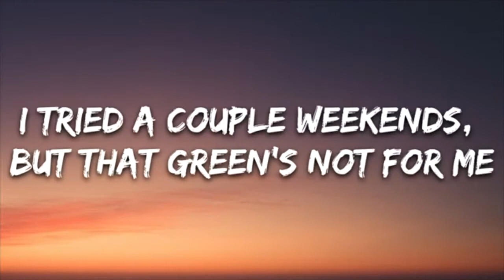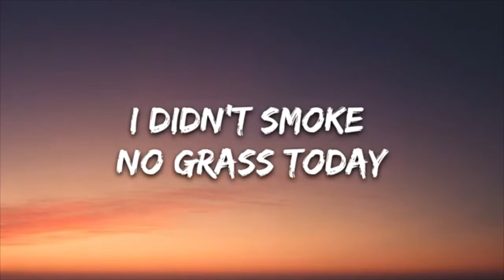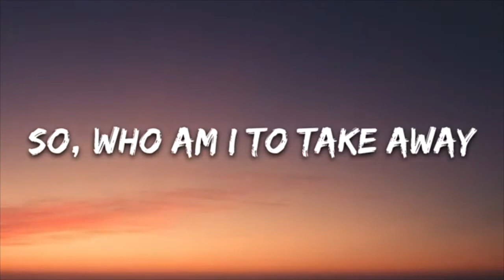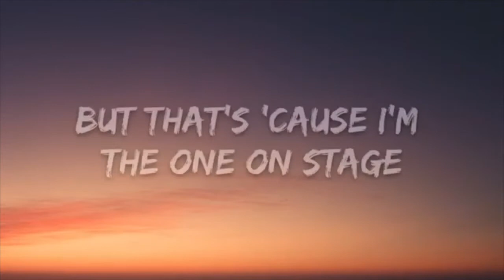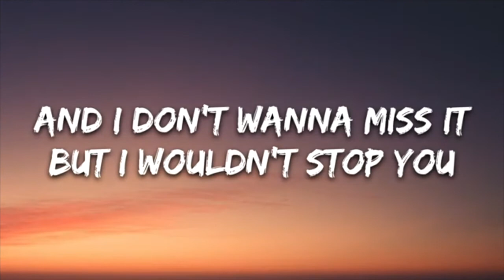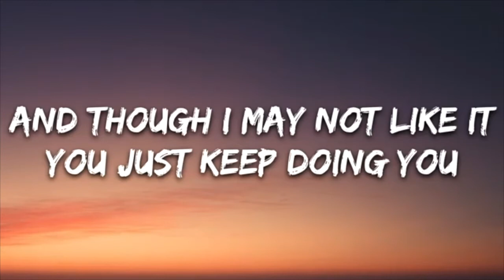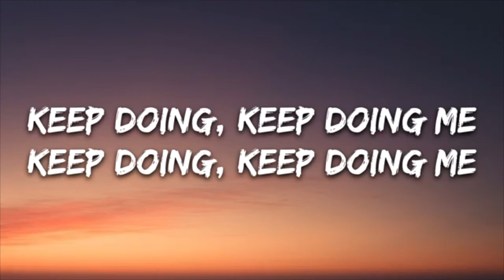AJR - No Grass Today (Lyrics video)|"What makes you feel this great"|World Of Lyrics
Lyrics: AJR - No Grass Today

[Chorus: Jack Met]
Oh, I didn’t smoke no grass today
But that’s ‘cause I’m the one on stage
So who am I to take away
What makes you feel this great
I didn’t smoke no grass today
But that’s because I love to play

[Verse 1: Jack Met]
Does the grass look greener (greener)
On my side of the speakers (speakers)
I tried a couple weekends
But that green’s not for me
I thought I’d get clever
Make my lyrics come out better
But at 7/11’s where you would find me

[Pre-Chorus: Jack Met]
Don’t wanna get paranoid
Just wanna be making noise
You want a hit, it’s your choice
But please enjoy the show

[Verse 2: Jack Met]
Last night at the concert (concert)
The audience, it flickers (flickers)
They’re lighting up like Christmas
Still, that green’s not for me
On corners people cursing
To legalize their burning
But that ain’t no concern of mine
I keep doing me

[Bridge: Ryan Met & Jack Met]
I’m not narcissistic
I’m just high off the music
And I don’t wanna miss it
But I wouldn’t stop you
I’m not narcissistic
You light up if you like it
And though I may not like it
You just keep doing you

[Interlude]
Keep- keep doing, keep doing me
Keep doing keep doing me